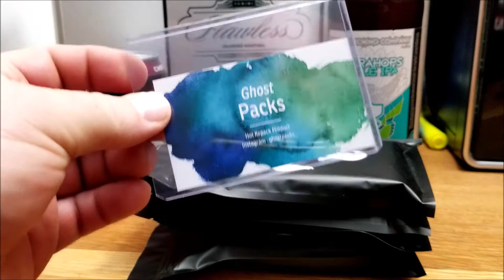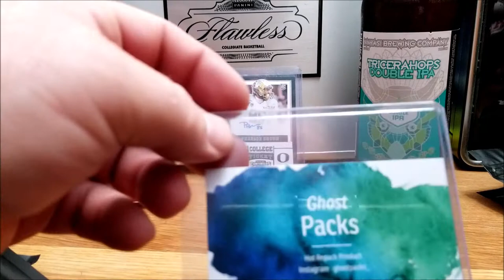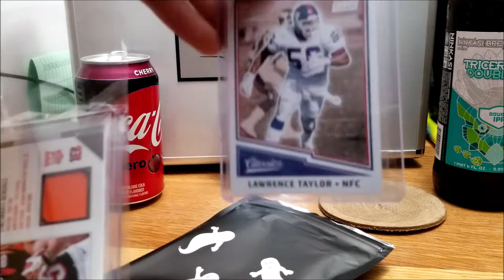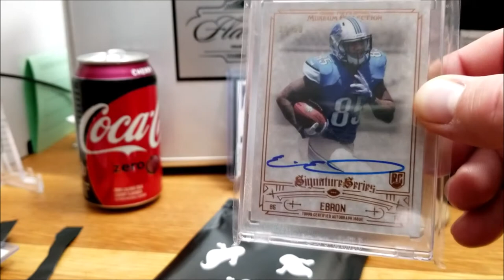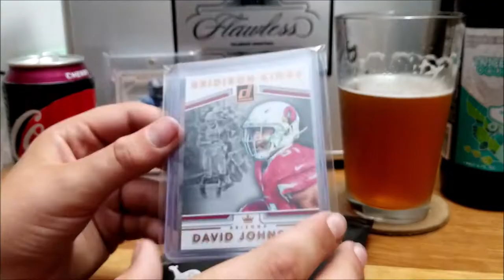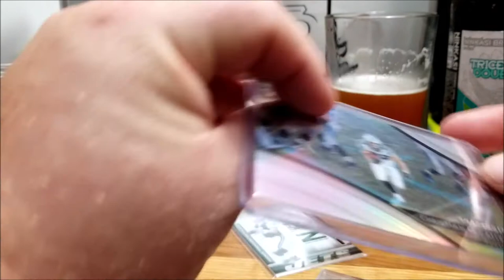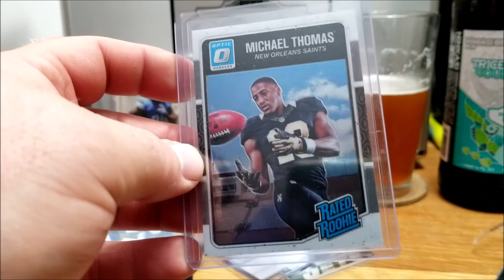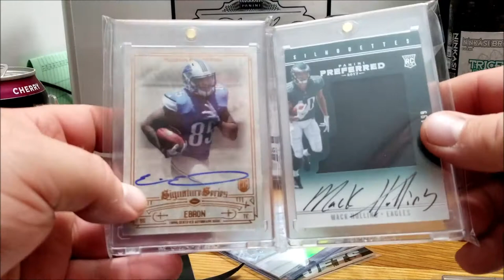BOX WARS - Mini NFL Football Ghost Pack Rips, Tdogg vs Dad [BC Breakers]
BC Breakers back with Box Wars! Trevor vs Dad!
Let us know who won!!!